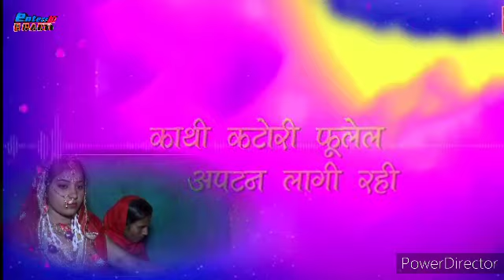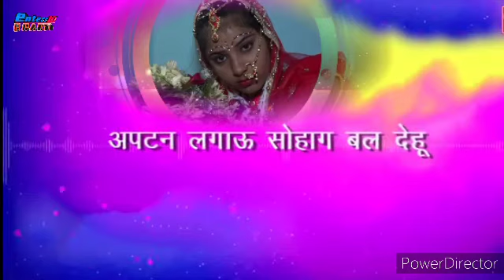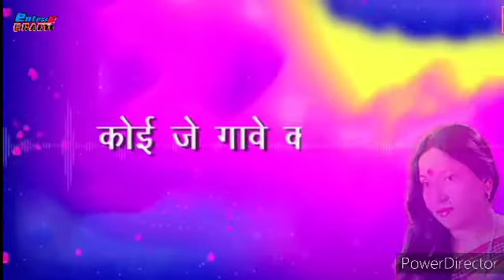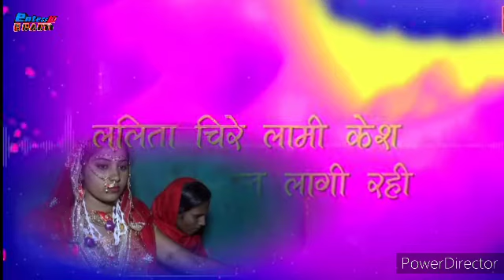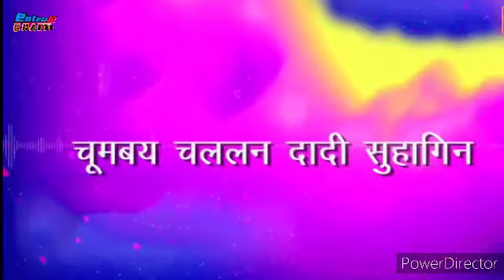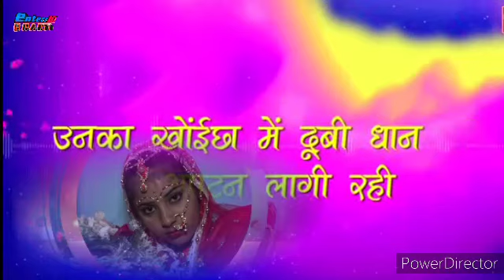Lyrical Video - APTAN LAAGI RAHI | Bhojpuri VIVAH GEET | SHARDA SINHA | DULHIN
Song : APTAN LAAGI RAHI

Album : DULHIN

 Singer : SHARDA SINHA

 Music Director : VED SETHI

Lyricst : SHARDA SINHA